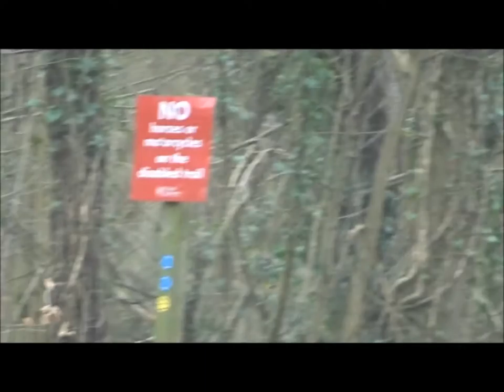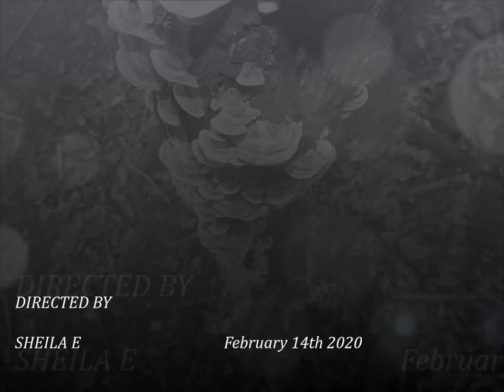Wood Walk, Part III, 'Changes' by Sheila, February 14th 2020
Part III of a wood walk on a rather grey day pre covid---no mention of this virus at this point in time--although we were aware that China were having issues at Wahun further on in 2020 the woods will be a place for many people to visit--people out of work, children home from school, furloughed people, and visits from all over escaping to the woods and the beaches---yes my videos will eventually mention this Covid-19 episode much more with increasing restrictions, space and distance rules, face masks, lock downs, Downing Street Updates and the global pandemic